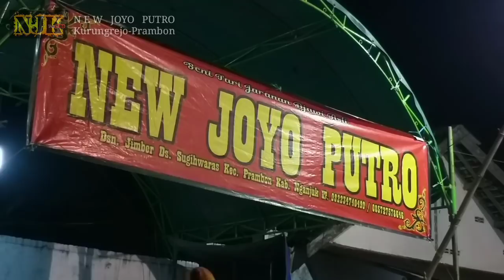Full BANTENGAN SURO NEW JOYO PUTRO Live NYADRAN Kurungrejo Prambon juli 2019 - Jawa Dwipa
Jaranan atau Kuda Lumping Adalah Salah satu dari sekian banyak kesenian tradisional di jawa timur.
Dalam kesenian Tari ini sangat kental dengan unsur dan nilai spiritualnya, Sehingga tidak jarang pada saat pertunjukan para penari mengalami trance atau kesurupan
Seni Jaranan biasanya menampilkan beberapa adegan dari awal pementasan mulai penampilan Perang Celeng (Prabu Celeng Srenggi), Tari Bujang ganong / Ganongan (Patih Pujonggo anom Prabu Kelono sewandono), Aksi Kucingan Macan Kumbang & Ketekan dibarengi Banteng Suro (Bantengan Gedrug)/ Kewan Alas, Rampokan & Rampak Singo Barong (Simo Barong). yang baru ini ditambahkan ada barong devil, buto gedrug, gendruwon dsb

Adapun banyak Paguyuban kesenian jaranan yang ada dan sudah dikenal luas Mulai dari Paguyuban Kesenian Jaranan:
ROGO SAMBOYO PUTRO / RSP 1289, MAYANGKORO ORIGINAL / LGE 23, LEGOWO PUTRO, SAMBOYO PUTRO, PANDOWO PUTRO Dan masih banyak Paguyuban Kesenian Jaranan Lain.

Dijawa timur sendiri tidak hanya kesenian kuda lumping namun masih banyak kesenian tradisional unik lain
seperti: Reog Ponorogo, Bantengan, Jatilan, Pencak dor, wayang kulit, Jaranan, Jaran bodhag, Wayang timplong, Limbukan, Kentrung, Ketoprak, Campur Sari, dolalak,remong Dan masih banyak lainya

Ojo Lali Like karo Koment yo Lurr...
SALAM SEDULURAN SELAWASE, MATUR NUWUN.